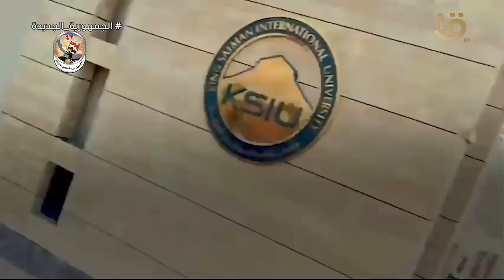جامعات سيناء.. تعليم بجودة عالمية